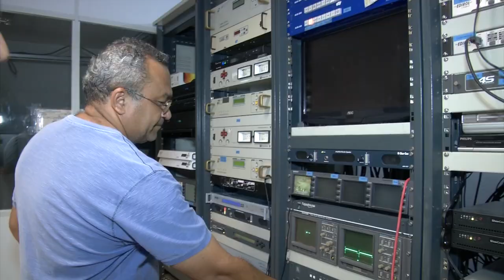PROFISSIONAIS QUE VIRARAM UMA GRANDE FAMÍLIA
A EMISSORA TEM SEU ESTILO PRÓPRIO. SABE O QUE VOCÊ QUER SABER. SABE DIZER NA HORA E A FORMA CERTA. PARA ISSO CONTA COM UMA GRANDE EQUIPE QUE VOCÊ NEM IMAGINA O TAMANHO. CADA UM DOS PROFISSIONAIS TEM SUA IMPORTÂNCIA. NO MEIO DE TANTA CORRERIA, ELES AINDA ENCONTRAM TEMPO PRA SORRIR E FAZER VOCÊ SORRIR.